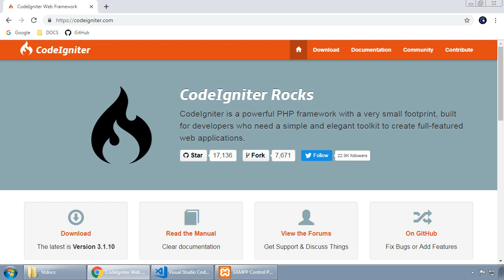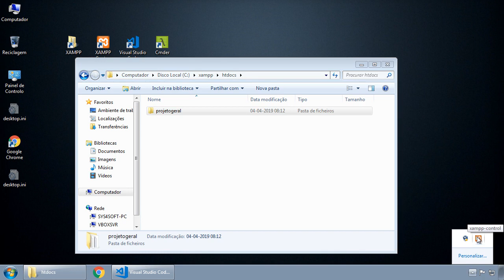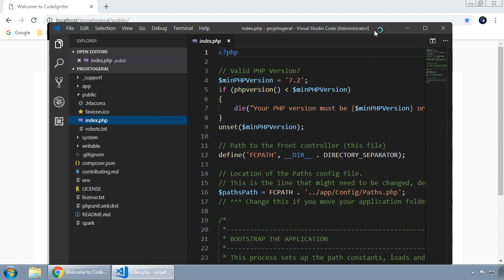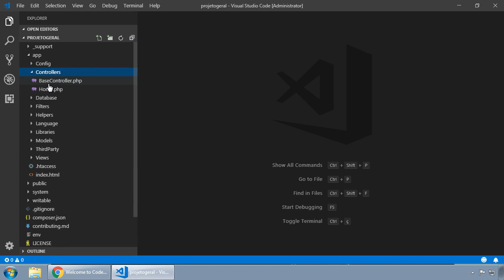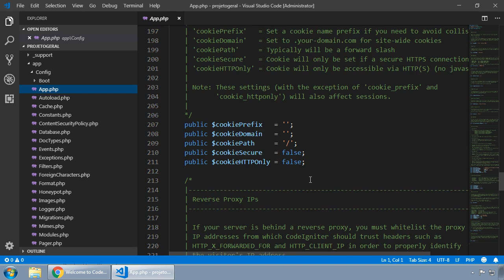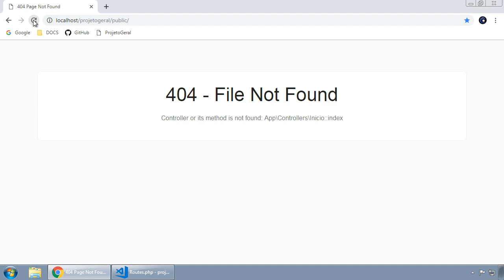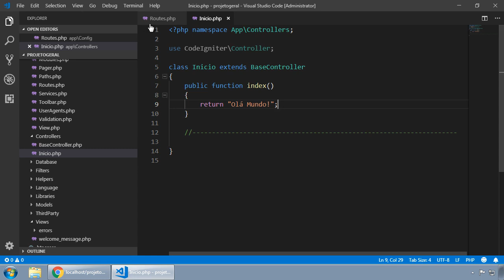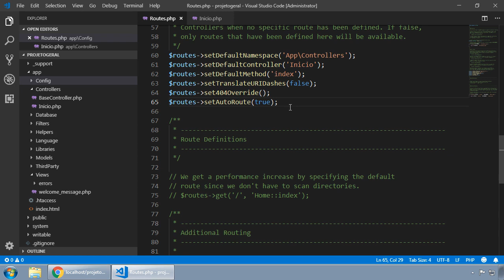011- ProjetoGeral - CODEIGNITER 4.0.0 BETA 2